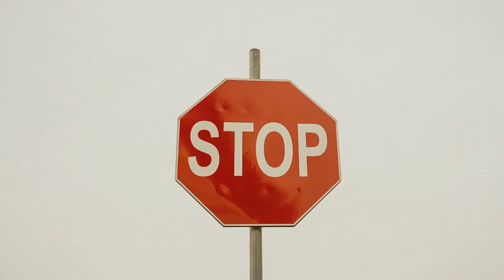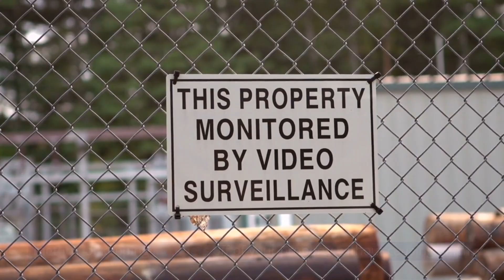Fence contractor Malvern, PA - Hoff - The Fence Contractors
Fence contractor Malvern, PA

Our local Fence Contractors has been providing services in the surrounding areas of Wayne, Norristown, Paoli, Malvern, Chesterbrook, Newtown Square, Haverford, Bryn Mawr, Oaks, Conshohocken, Gladwyne, Trooper, Ardmore, Phoenixville, Devault, East Norriton, Fairview Village, Eagleville, Ithan Pennsylvania

What is the purpose of a fence?

The purpose of a fence is multi-faceted. As a leading fence contractor, Hoff - The Fence Contractors understands the importance of fencing in various settings. Fences serve as physical barriers, providing security and privacy for residential properties. In commercial and industrial settings, fences offer protection and control access to the premises. Additionally, fences can define property boundaries, keeping animals and unauthorized individuals out while ensuring safety. Aesthetically, fences enhance the overall appearance of properties. At Hoff - The Fence Contractors, we specialize in providing top-quality fencing solutions that cater to the specific needs and preferences of our valued clients.

What is the description of a fence?

A fence is a physical structure that encloses an area, typically made of various materials like wood, vinyl, aluminum, or chain-link. As a reputable fence contractor, Hoff - The Fence Contractors specializes in providing top-notch fencing solutions. Fences serve multiple purposes, such as providing security, privacy, and boundary demarcation for residential and commercial properties. They also enhance the aesthetics of properties and can be customized to suit different architectural styles. At Hoff - The Fence Contractors, we offer expert fence installations, repairs, and replacements to cater to the specific needs and preferences of our valued clients, ensuring high-quality and durable fencing solutions.

How do you calculate the cost of a fence?

At Hoff - The Fence Contractors, we calculate the cost of a fence based on several factors. These factors include the type of material used (wood, vinyl, aluminum, chain-link, etc.), the length and height of the fence, any additional features like gates or decorative elements, and the complexity of the installation. We also consider the labor and time required to complete the project. Our experienced team provides accurate and transparent cost estimates, ensuring that our clients have a clear understanding of the expenses involved. We aim to deliver high-quality fencing solutions that align with our clients' budget and needs.

What are the dimensions of a fence?

The dimensions of a fence can vary based on factors such as its type, purpose, and location. Typical residential fences are often around 4 to 6 feet tall, while commercial and industrial fences may be higher for increased security. The length of a fence varies according to the property's perimeter or the area that needs to be enclosed. Specific dimensions can be determined based on individual preferences, property requirements, and local regulations. At Hoff - The Fence Contractors, we offer professional advice and customizable fencing solutions to ensure that the dimensions of the fence perfectly match our clients' needs and specifications.

What size wood is used for fence?

At Hoff - The Fence Contractors, we use various sizes of wood for fencing, depending on the type and style of the fence. Commonly used wood sizes for fencing include 1x4, 1x6, and 1x8 for picket fences, while 4x4 and 6x6 are often used for posts. The thickness and width of the wood can also vary depending on the desired sturdiness and appearance of the fence. Our experienced team will work closely with you to determine the best wood size for your fence, ensuring a durable and aesthetically pleasing result that complements your property.

Our Address:
Hoff - The Fence Contractors
985 Old Eagle School Rd suite 205,
Wayne, PA 19087